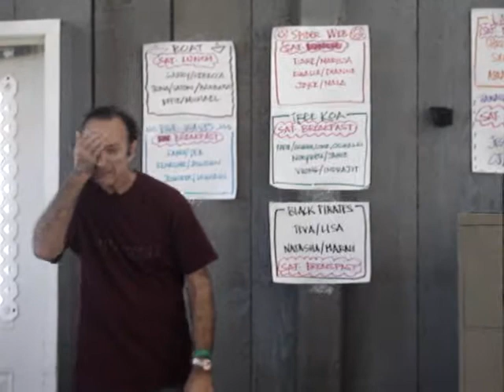Ed's History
Ed giving us his history.